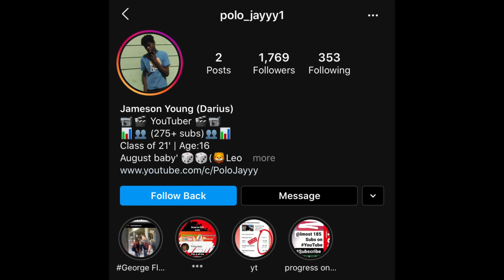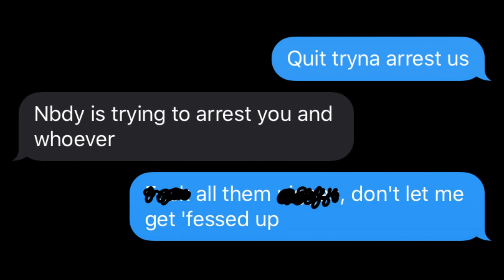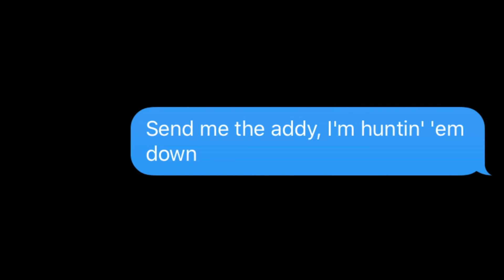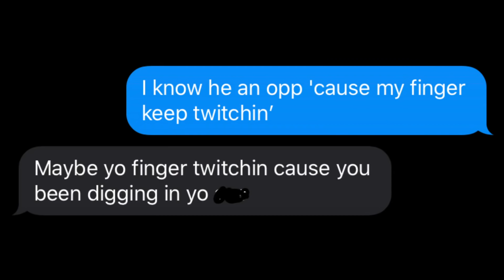LIL TJAY, FIVIO FOREIGN, POP SMOKE "ZOO YORK" LYRIC TEXT PRANK ON NEW YORK INSTAGRAM MODEL